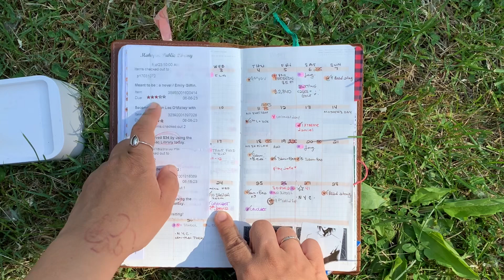Flip Through May 2023 | Standard TN | fauxbonichi | Franken-Planner | OMNI Journal